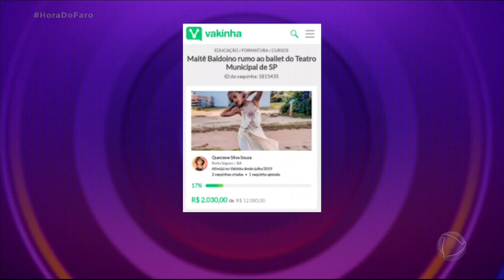Conheça a história da menina de 7 anos que fez de tudo para realizar o seu sonho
Maitê tem apenas sete anos, mas já sabe o que quer. Para realizar o sonho da filha, Quecy fez uma vaquinha virtual para conseguir juntar dinheiro e deixar a Bahia rumo a São Paulo, onde a filha poderá apresentar-se no Theatro Municipal.

Conheça o sonho desta menina de apenas 7 anos!